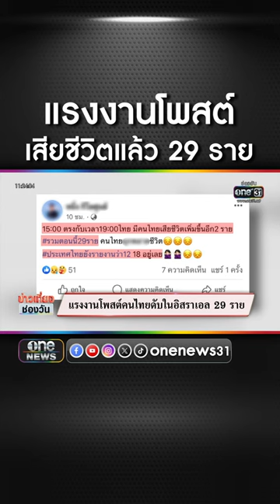แรงงานโพสต์คนไทยในอิสราเอลเสียชีวิตแล้ว 29 ราย | สำนักข่าววันนิวส์